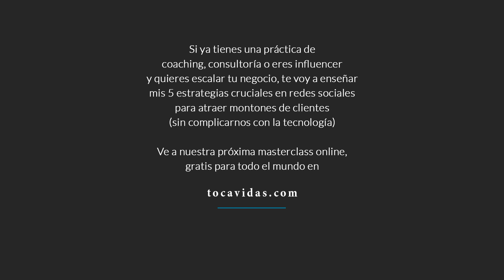Este tipo de inversiones (que pocos entenderán) nos impulsan a nuestro siguiente nivel de éxito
Si eres experto o profesional y quieres que mi equipo y yo te ayudemos con esto ve a